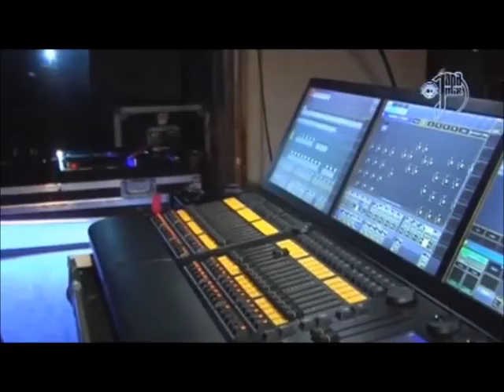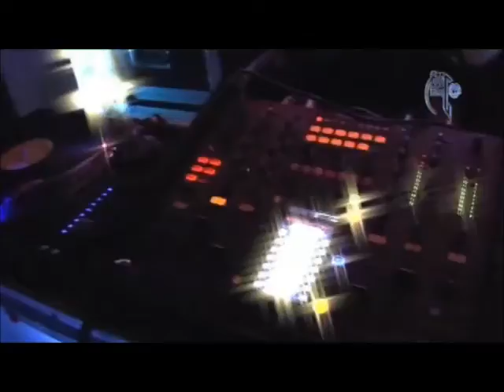PATRICK MILLER - CLUB DE PERIODISTAS 2012